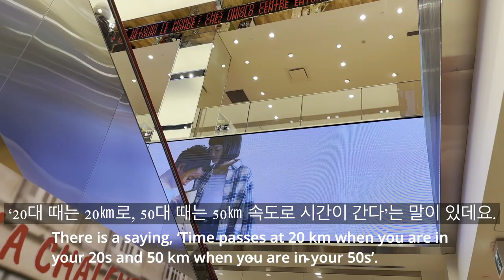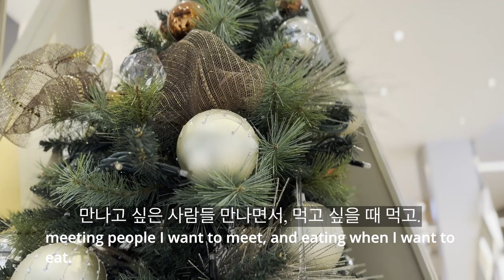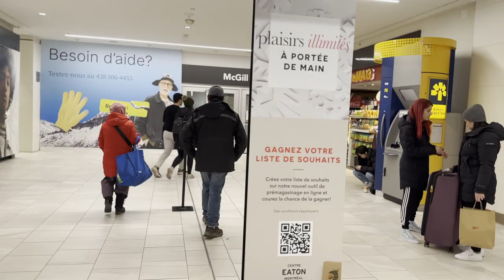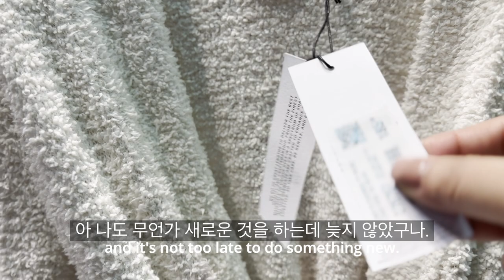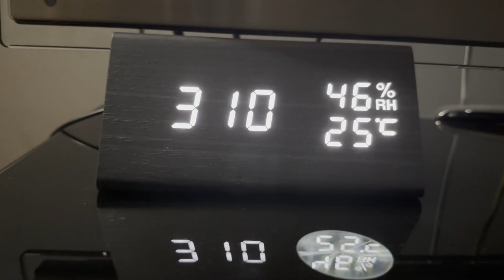DECEMBER DAYS IN MY LIFE! Christmas activities, snow days in Canada/hidden restaurant in Montreal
DECEMBER DAYS IN MY LIFE! Christmas activities, snow days in Canada,
Hi friends, I hope you enjoy this December vlog! ❤️
a few lovely moments from my weekend!
Have a lovely rest of your day/night,